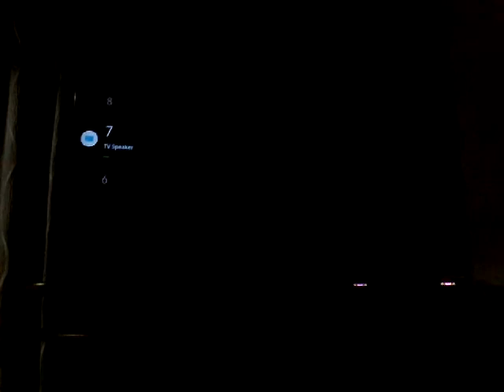Cars 2 Wii - Free Play Mode: (Attack) Luigi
Courses:
Harbor Sprint
Mountain Rain
Casino Tour

Character:
Luigi

Minor Characters:
The Lemon Cars
The Italian Cars